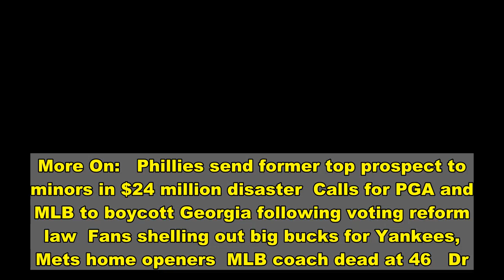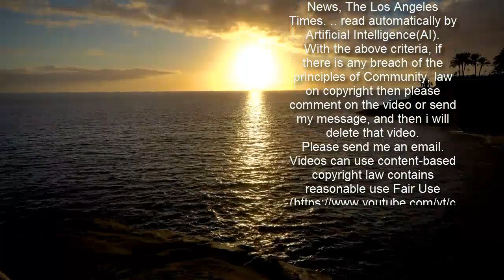Fauci says MLB fan restrictions could relax in ‘late spring’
More On:   Phillies send former top prospect to minors in $24 million disaster  Calls for PGA and MLB to boycott Georgia following voting reform law  Fans shelling out big bucks for Yankees, Mets home openers  MLB coach dead at 46   Dr. Anthony Fauci on Sunday said that “more and more” baseball fans could be allowed to return to the stands at games starting in the late spring.   “I would expect that as we get through the summer — late spring, early summer — there’s going to be a relaxation where you’re going to have more and more people allowed into baseball parks, very likely separated with seating, very likely continue to wear masks,” Fauci told CBS anchor Margaret Brennan on “Face the Nation.”   The Director of the National Institute of Allergy and Infectious Diseases said that restrictions will likely gradually become more relaxed as a larger number of Americans are vaccinated against COVID-19.   “I think if we do it correctly and we get the vaccines out at the rate we’re doing, that will happen,” he said, referring to fans’ return to the ballpark this year.   Currently, the MLB permits fans to attend games with social-distancing and mask rules, but each ballpark’s capacity limits are dependent on local government restrictions.   In New York, Yankee Stadium and CitiField are facing 20 percent capacity caps.